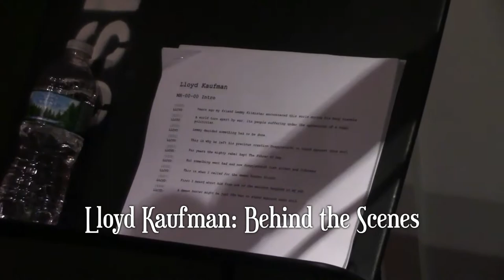Victor Vran: Behind the scenes with Lloyd Kaufman!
Watch cult leader and Troma legend, Lloyd Kaufman, record his lines for Motörhead Through The Ages!

Victor Vran: Overkill Edition includes the fully updated and award winning Action RPG Victor Vran, the expansive Fractured Worlds & the legendary Motörhead: Through The Ages.

Forge your own hero with a vast array of powerful weapons, game-changing outfits, wicked demon powers, and take on hordes of hideous beasts and clever monsters.

Explore ‘Motörhead: Through the Ages’ - a wild tour through the mythos of the loudest band in the world, and enter the Fractured Worlds, a dimension formed from the fragments of broken realms, in two all new Victor Vran adventures.